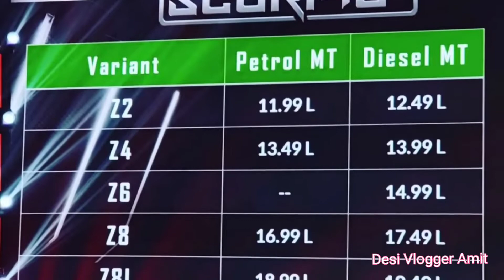New Mahindra Scorpio Off Road Test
Mahindra#scorpio